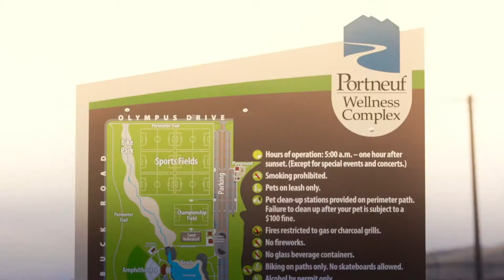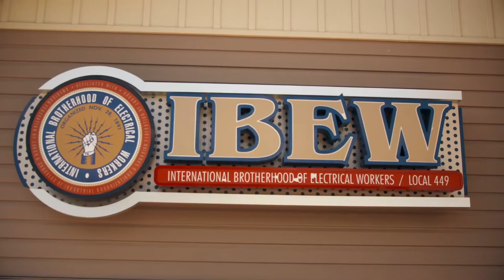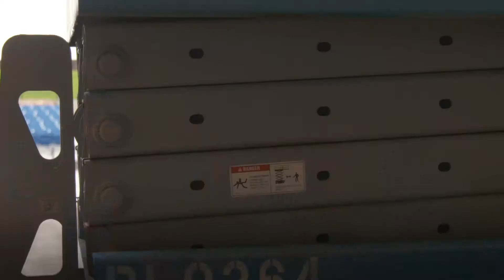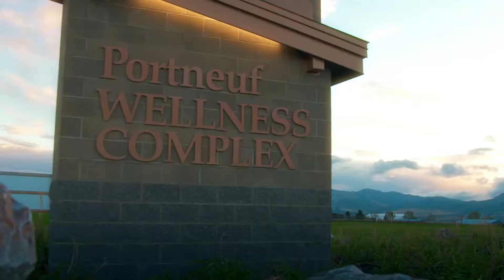Portneuf Wellness Complex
Erica McClaugherty takes us to Southeast Idaho where changes are moving the city towards a state of wellness. The Portneuf Wellness Complex has now opened in Pocatello, ID.
Watch for yourself in this edition of  Hour Power.